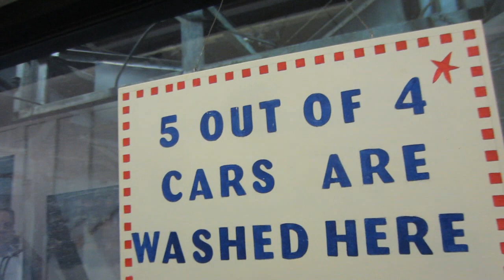THIS GIRL IS ON FIRE! (Day 81)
FOLLOW ME?